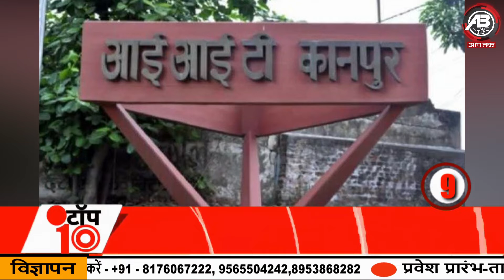TOP- 10 Headlines// Abnews india